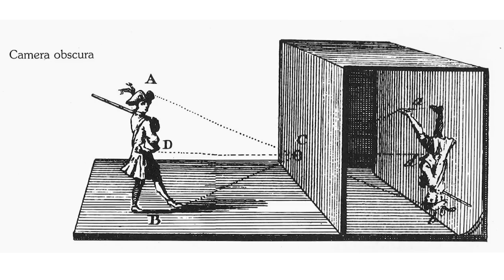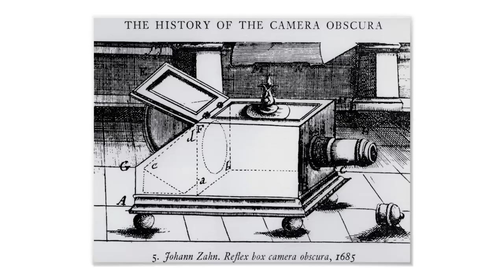Storia della fotografia #1 - Le origini della fotografia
Iniziamo un mini corso di storia della fotografia! Capitolo 1: le origini.

Se vuoi approfondire la storia della fotografia ecco qualche lettura interessante:

Il libro completo della storia della fotografia.
Storia della fotografia.
La fotografia. Una storia culturale e visuale.
Fotografia. La storia completa.

LA MIA ATTREZZATURA PER I VIDEO SU YOUTUBE:
🎙 Microfono Lavalier.
🎥 Panasonic GH4.
💡 Led Yognuo 600.
🎙 Zoom H4NPRO.

📱 SOCIAL 📱
🔵🌎 Facebook Travel. EmAdventures
🟣💍 Instagram Wedding. emanuelesorrentino_wedding